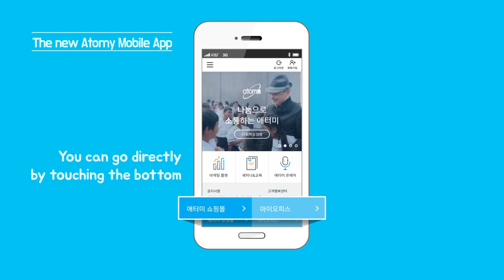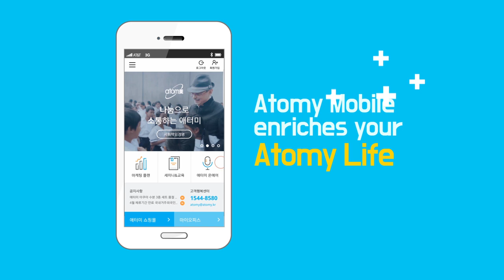Klik Shopping and Earn Money with ATOMY MOBILE APP